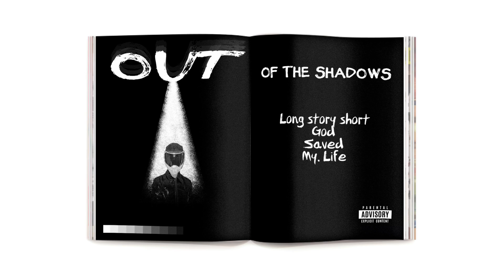Michel Lionel - Out Here (Official Audio)